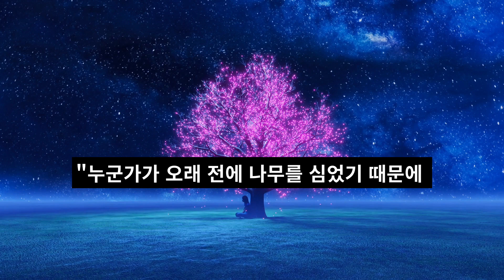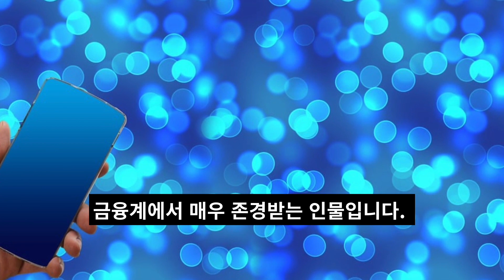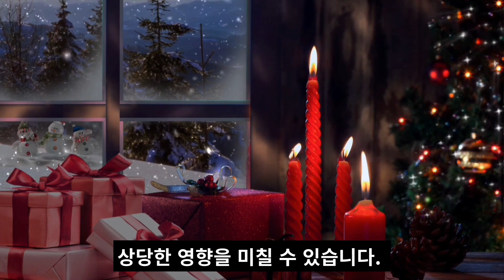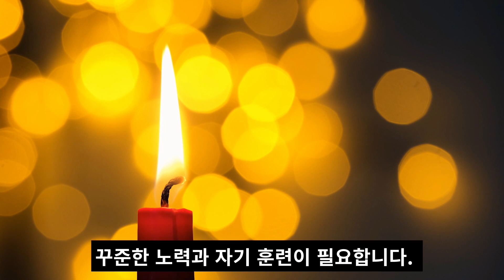ChatGPT가 말하는, 워렌버핏과 그레이엄의 연금조언!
비즈니스 문의:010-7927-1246 / 카카오 오픈채팅 ChatGPT는 2021년도까지 데이터 기준이기에, 그 이후 데이터는 반영이 안되어 있고, 오류 가능성도 항상 열려 있기 때문에,
단순 참고용으로만 활용 부탁드립니다.# ChatGPT 워렌 버핏 벤자민 그레이엄 대가들이 보는 연금